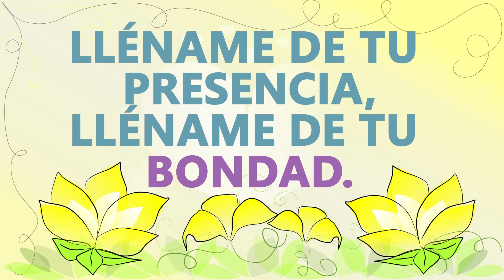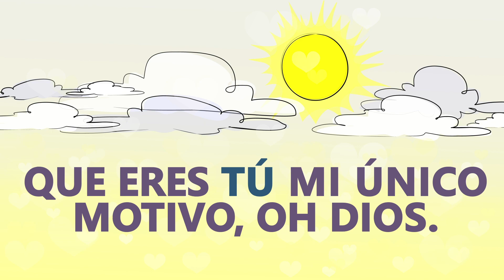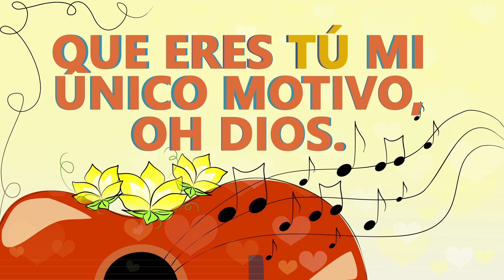CD JA 2021 | Quédate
Quédate en mi corazón Señor, ven y llena mi vacío... 🎶💪❤️
Escucha el octavo canto del CD JA 2021 y compártelo con todos tus amigos 📲